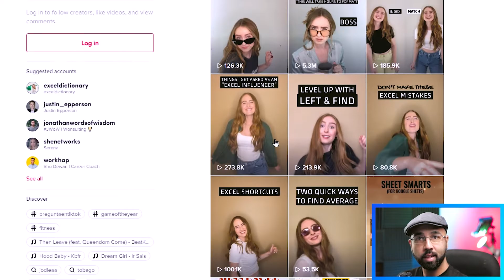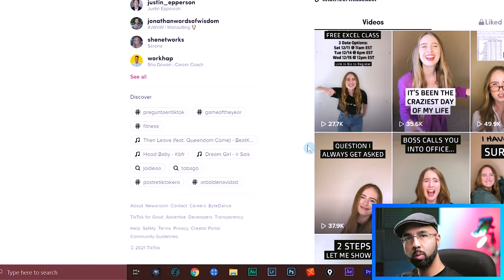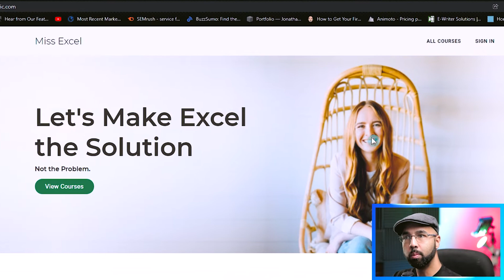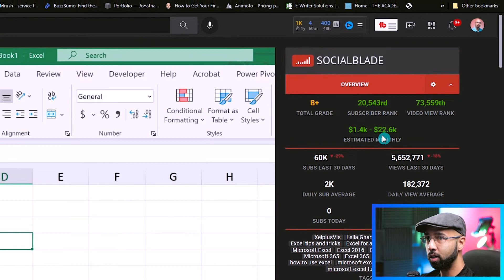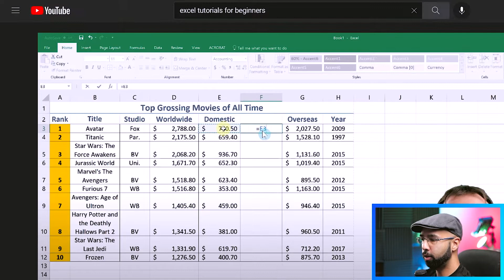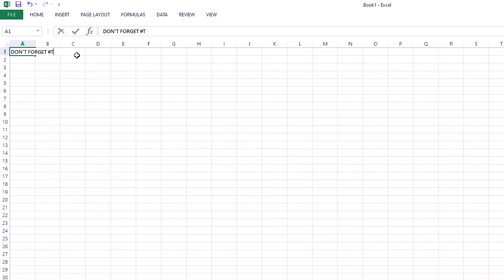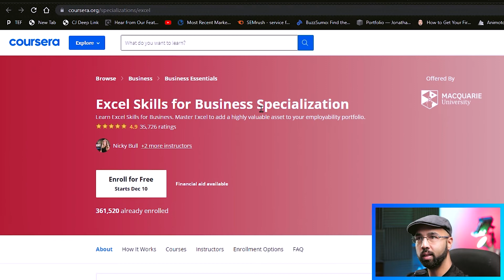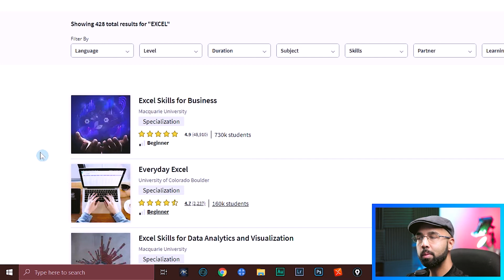How To Make Money With Excel Skills - Earn $1000+ with Easy Faceless Channels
In this video, I cover how To Make Money With Excel Skills and possibly Get Paid $1000+ with Easy Tutorials. This is considered to be one of the simplest faceless youtube channel ideas to make money with tutorials. This make money with microsoft excel youtube videos have been increasingly popular and a highly searched video has been how to make money on youtube without showing your face on camera - step by step tutorial. This cash cow channel idea has been made popular by youtubers such as leila gharani, Kevin stratvert and smart money tactics.

So follow along with this video and learn how to earn money from Microsoft excel as a beginner.